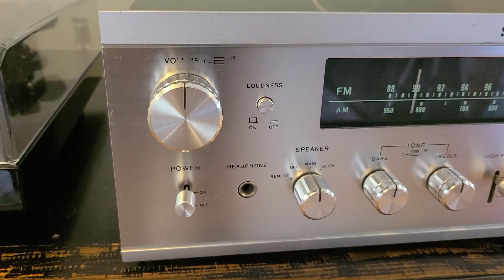SONY STR-7045 receiver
Just a brief demo of my Sony STR 7045 vintage receiver. In my humble opinion, and after owning many monster receivers, I think some of these lower watt units like this are sadly overlooked due to lower wattage ratings.
If you want to get vintage audio sound without spending a fortune, do not overlook these. They are well built, play loud, sound great and are affordable.